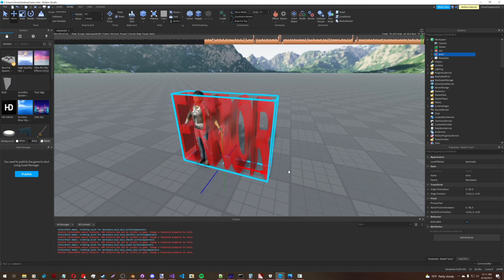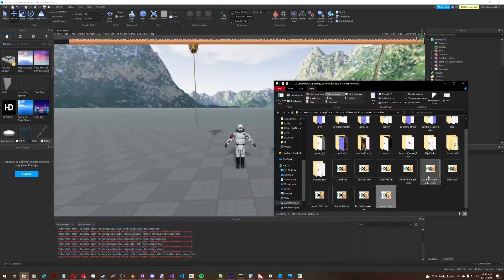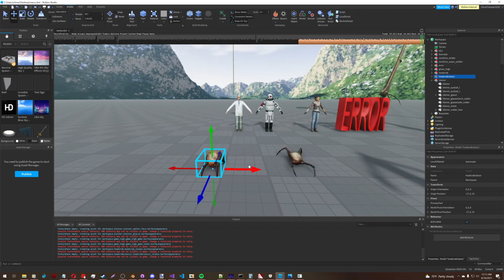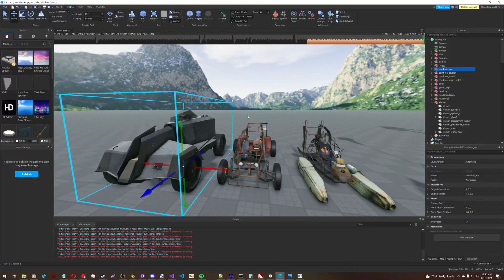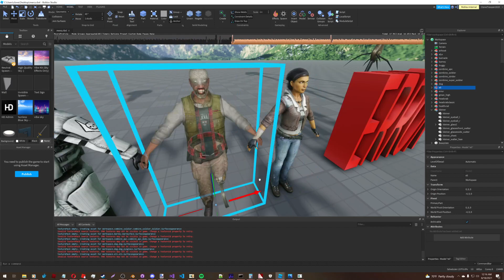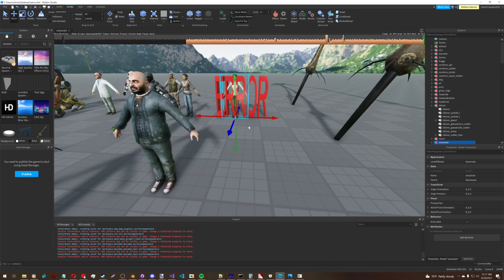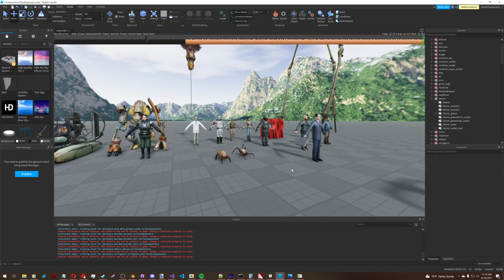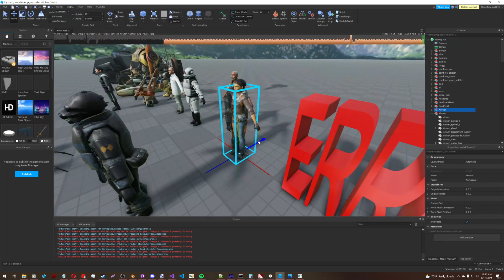Autoporting Source Engine models into Roblox.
This is a neat hobby project I've been working on for the past couple weeks. Took a LOT of work to get it functional. This video is a sloppy real-time demo of me pulling models from Half-Life 2, but it should work with pretty much any model from any of Valve's games using the Source Engine.

There's still a few small issues here and there and the models don't support animation yet, but I'm pretty happy with it overall! Next stage is going to be 1:1 porting Source Engine levels into Roblox :)!